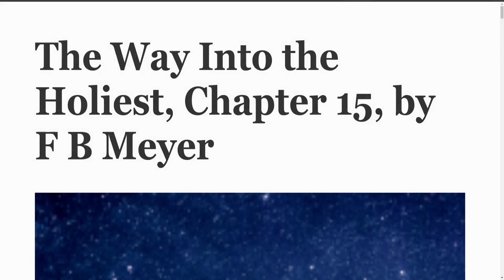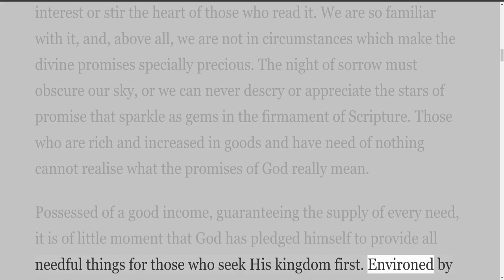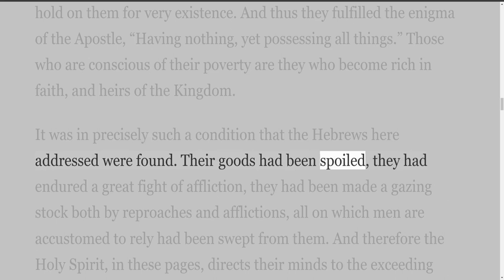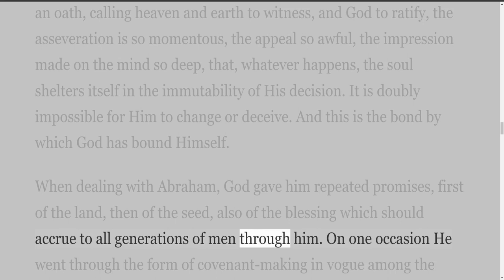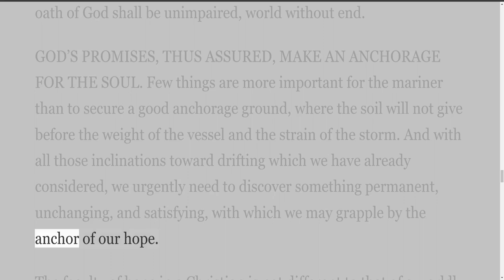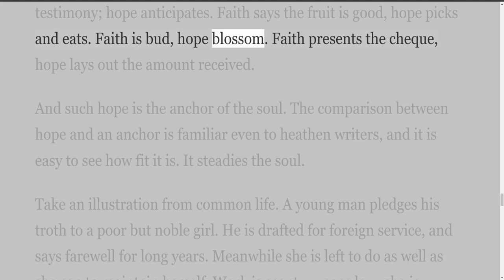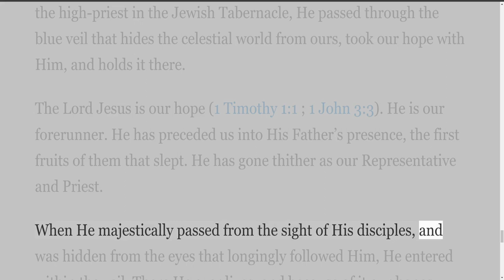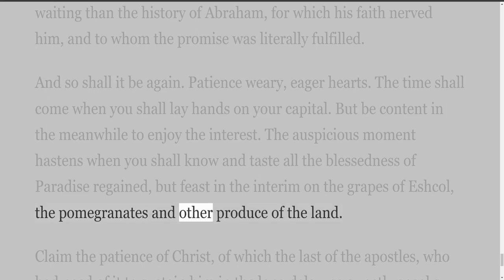The Way Into the Holiest, Chapter 15, by F B Meyer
The Way Into the Holiest, by F B Meyer. 35 Chapters
PREFACE.

This Epistle bears no name of author, or designation of church. But it needs neither. In every sentence we can detect the Authorship of the Holy Spirit, and feel that it has a message, not to one age, but to all ages, not to one community, but to the universal Church.

We do not therefore discuss questions which are amply treated in every commentary, but set ourselves at once to derive those great spiritual lessons which are enshrined in these sublime words.

And probably there is no better way of vindicating the authority of the Pentateuch than by showing that it lay at the basis of the teaching of the early Church, and that the Book of Leviticus especially was the seed-plot of New Testament Theology.

There are two strong tendencies flowing around us in the present day: the one, to minimise the substitutionary aspect of the death of Christ; the other, to exaggerate the importance of mere outward rite. To each of these the study of this great Epistle is corrective.

We are taught that our Lord’s death was a Sacrifice. We are taught also that we have passed from the realm of shadows into that of realities.

These chapters are altogether inadequate for the treatment of so vast a theme, but such as they are, they are sent forth, in dependence on the Divine Blessing, in the fervent hope that they may serve to make more clear and plain to those who would find and enter it, the Way into the Holiest of all.